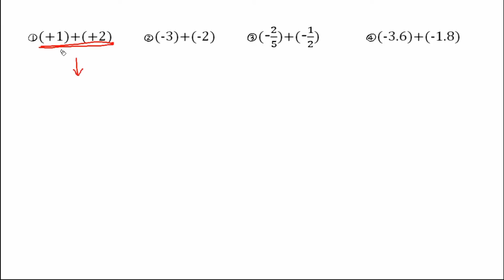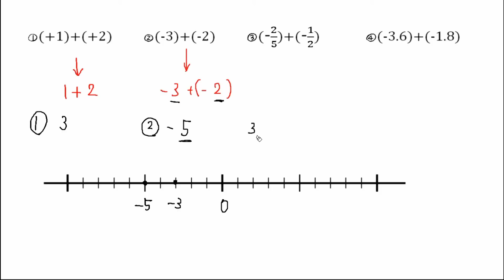【中１ 数学】同符号どうしの足し算 問題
00:00　同符号どうしの足し算
01:08　①(+1)+(+2)
01:17　②(-3)+(-2)
02:12　③(-2/5)+(-1/2)
03:12　④(-3.6)+(-1.8)